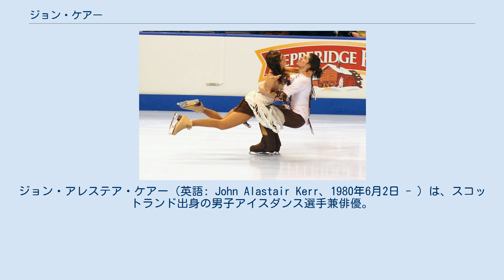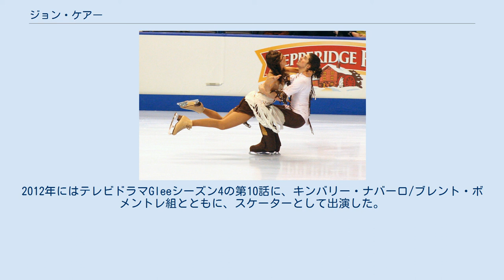ジョン・ケアー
ジョン・アレステア・ケアー（英語: John Alastair Kerr、1980年6月2日 - ）は、スコットランド出身の男子アイスダンス選手兼俳優。
パートナーは姉のシネイド・ケアー。
 2006年トリノオリンピック、2010年バンクーバーオリンピックアイスダンスイギリス代表、2009年、2011年ヨーロッパ選手権3位。
 2006年スケートアメリカでのケアー姉弟 日本では「ジョン・カー」と表記・呼称されることも多いが、本項ではより本来の発音に近い「ケアー」の表記を用いる。
 俳優としても活動し、スコットランドのサッカー選手であったアリー・マッコイスト役としてテレビシリーズに出演した。
 2013年4月にアゼルバイジャン代表として活躍した元アイスダンサーのナディーン・アハメドと婚約。
2014年6月21日、スコットランドで挙式を行い、ライアン・ブラッドレイがベストマンの一人を務めた。
2017年1月9日に第一子となる男児が誕生した。
 スコットランドのブロックスバーンで生まれ、8歳のころにスケートを始めた。
ジュニア時代にはアンナ・サイレットとカップルを結成し、イギリス選手権のジュニアクラスなどに出場していたが解散、2000年に実姉のシネイド・ケアーとカップルを結成した。
 姉とカップル結成後にシニアクラスに移行し、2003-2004シーズンからISUグランプリシリーズに参戦、イギリス選手権では初優勝を飾った。
初出場の2004年欧州選手権では10位、同じく初出場の2004年世界選手権では14位となった。
 トリノオリンピックを控えた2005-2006シーズン、イギリス選手権で3連覇を果たしトリノオリンピックに出場。
オリンピックではコンパルソリーダンスとオリジナルダンスで11位、フリーダンスでは13位となり総合10位に終わった。
 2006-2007シーズンよりコーチをエフゲニー・プラトフに変え、迎えたネーベルホルン杯で国際大会初優勝を飾った。
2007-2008シーズンのオリジナルダンスでは、出身のスコットランドの民族衣装キルトを着用しての演技を行った。
国際スケート連盟のルールでは男子選手は長ズボンの着用が義務付けられているが、許可を得て演技を行った。
 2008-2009シーズン、スケートアメリカで3位となり、グランプリシリーズで初のメダルを獲得した。
エリック・ボンパール杯でも3位で、シリーズ最高の成績を収めた。
イギリス選手権では6連覇を果たし、欧州選手権では初めての表彰台に立った。
イギリスの選手が欧州選手権でメダルを獲得したのは1994年のジェーン・トービル/クリストファー・ディーン組以来15年ぶりとなる。
 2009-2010シーズン、初めてグランプリファイナルに進出し4位。
バンクーバーオリンピックでは8位、世界選手権では過去最高の5位。
 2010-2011シーズン、スケートカナダでは2位。
ロステレコム杯は肩の怪我のために欠場した。
欧州選手権では2度目の銅メダルを獲得。
2011年3月29日、肩の怪我により世界選手権の欠場を発表。
翌月、競技からの引退を発表した。
 引退後はショースケーターとして活躍、地元イギリスで行われた2012年欧州選手権にはアンバサダーとして登場。
スターズ・オン・アイス等のアイスショーにも出演している。
2012年にはテレビドラマGleeシーズン4の第10話に、キンバリー・ナバーロ/ブレント・ボメントレ組とともに、スケーターとして出演した。
コーチや振付師もしており、ガリト・チャイトと共に仕事をしている。